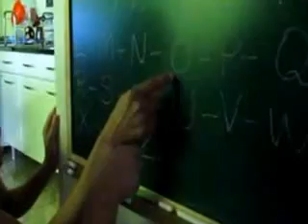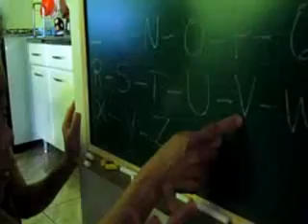Ian estuda em casa.flv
Ian lendo o alfabeto em Português e Inglês. 2 anos e 9 meses.